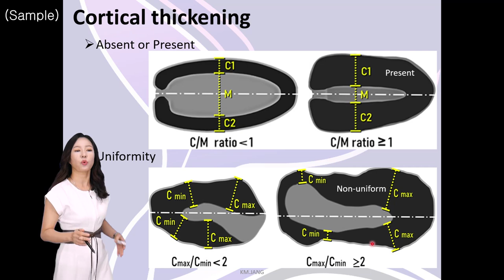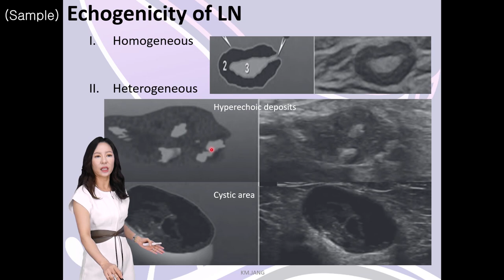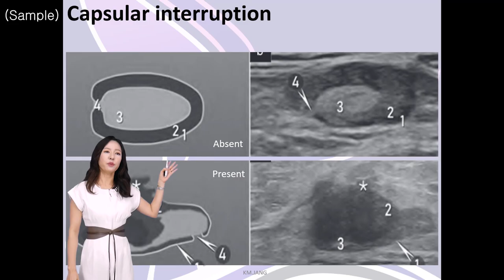초음파교육_Lymph node : Pathology 강의 샘플영상_SONOUS 대표강사 : 장경미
본 영상은 SONOUS의 Lymph node : Pathology 온라인 강의 샘플입니다.